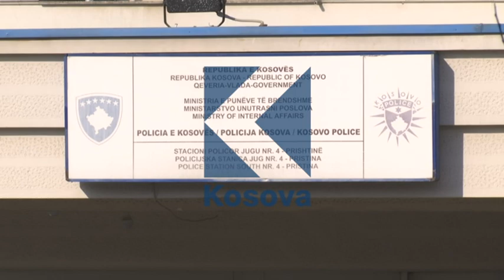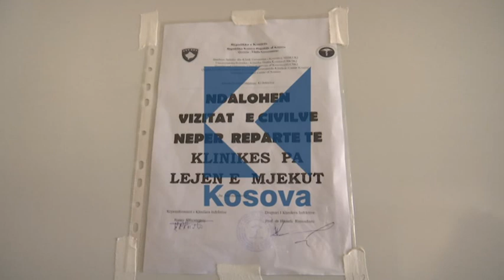QKUK: Prindi ankohet për mjekët - 10.11.2017 - Klan Kosova